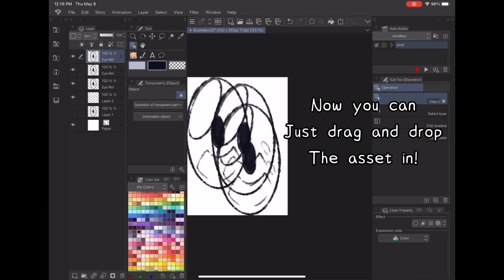Tips for Clip? #02: Building Assets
Time savers when drawing are nice,
Like saving common things as assets in Clip,

Got Stuff You'd like to Send? Send it to:
P.M. Seymour